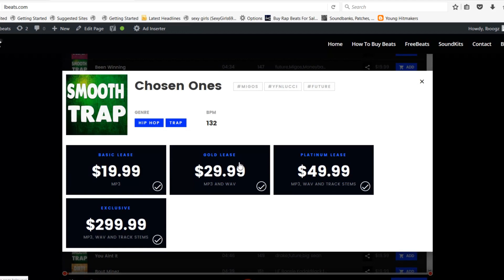[FREE] Rap Freestyle Trap Type Beat - "Too Cold" | Type Beat Instrumental | Hip Hop | Lbeats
This has that spaced out futuristic sound

Smooth,  Sad, Chill, Melodic, Freestyle Hard, Emotional, Lofi, Piano, Guitar, Storytelling, trapsoul, R&b, Beats to rap to, Gangsta, Beats to Freestyle to, Hip Hop music,

bells, pianos, synths, pads, chimes, snare, hi hats, crashes, kick drum, 808 bass, deep sub woofer bass drum,